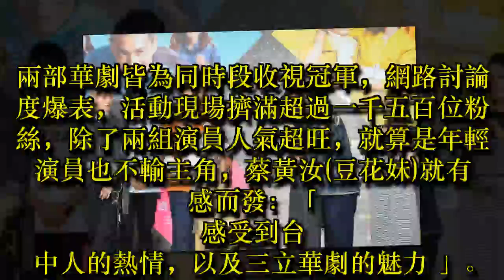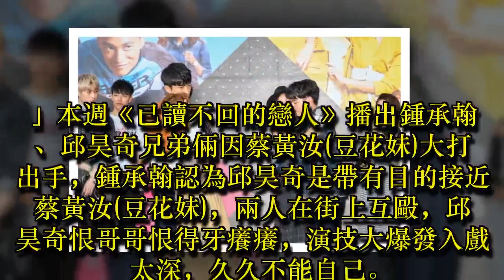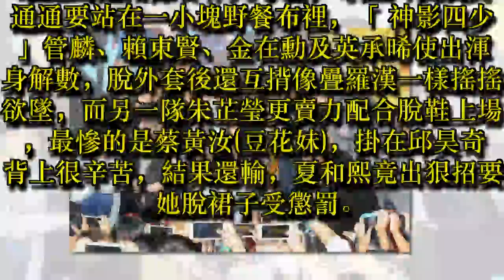鍾瑶劇中吻小樂被形容像啄木鳥 自認為是小狼狗的他笑回：「姊的眼神好飢渴！」